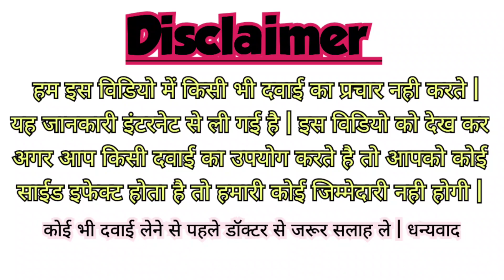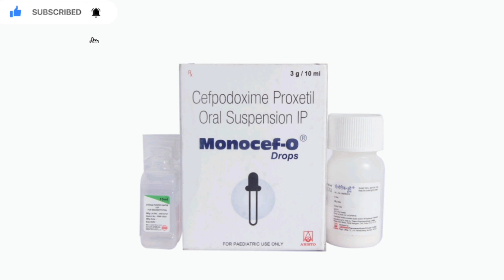Monocef - O Drops फायदे, उपयोग, साईड इफेक्ट, सावधानी, नुकसान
cepodoxime 50mg drops

cefpodoxime 50mg drops

cefpodoxime 50mg dry syrup price

cefpodoxime 100 mg syrup price

cefpodoxime drops uses

cefpodoxime proxetil 50 mg uses

is cefpodoxime a good antibiotic

cefpodoxime 200 mg twice a day

is cefpodoxime an antibiotic

is cefpodoxime a strong antibiotic

cefpodoxime antibiotic class

cefpodoxime drug class

cefpodoxime c diff

does cefpodoxime cause c diff

cefpodoxime 100mg/5ml

cefpodoxime drops dosage

cefpodoxime drops dose

cefpodoxime 50 mg dosage

does cefpodoxime make dogs sleepy

cefpodoxime ear drops

when should i give my dog cefpodoxime

what is cefpodoxime 100 mg used for in dogs

dog cefpodoxime dose

cefpodoxime dosage gonorrhea

cefpodoxime for dogs how many days

ic cefpodoxime 200 mg tablet

ic cefpodoxime 200 mg

ic cefpodoxime

is cefpodoxime safe for dogs

is cefpodoxime

cefpodoxime klebsiella

cefpodoxime liquid

how much cefpodoxime can i give my dog

cefpodoxime mastitis

cefpodoxime names

cefpodoxime overdose for dogs

cefpodoxime overdose

oral cefpodoxime dosage

cefpodoxime qt prolongation

cefpodoxime reddit

is cefpodoxime safe for puppies
 monocef drops

monocef drops uses in hindi

monocef drops uses

monocef drops uses in telugu

monocef-o drops for baby in hindi

monocef o drops uses

monocef o drops 3g 10ml

monocef o drops uses in telugu

monocef o 50 drops

monocef-o drops 25 mg in hindi

monocef drops dosage

monocef drops for baby

monocef-o drops for baby

monocef drops price

monocef o drops price

monocef o 100 syrup side effects

monocef sb 1.5 injection - uses

what is monocef

monocef cv drops

uses of monocef

monocef o cv drops

is monocef an antibiotic

monocef o dry syrup price

monocef eye drops

monocef o 100 uses

monocef o drops hindi

monocef drop in hindi

monocef o drops uses in hindi

monocef o drops 10ml uses in hindi

how to give monocef injection

monocef o drops in hindi

monocef o drops

drop monocef o

drop monocef

mono throat lozenge

monocef o drops 25 mg

what is monocef injection

monocef oral drops

q-drops

quick mono test

why use monocef injection

monocef o 50 drops uses in hindi

dx mono

z pack mono

zithromax for mono

monocef 0 drops

monocef o drops 10ml

monocef sb 1 gram price

monocef o 100 syrup uses

use of monocef 200

uses of monocef o 200

4 monocytes

drop monocef 50

6 monocytes

antibiotic eye drops for 6 month old
cefpodoxime 100 mg tablet for dogs

cefpodoxime proxetil t

cefpodoxime uses in dogs

cefpodoxime vca

cefpodoxime veterinary dosage

what cefpodoxime is used for

what is cefpodoxime 100mg used for

does cefpodoxime expire

cefpodoxime yeast infection

does cefpodoxime cause yeast infection

does cefpodoxime make you sleepy

is cefpodoxime generic

cefpodoxime 100 mg dosage for dogs

cefpodoxime for 3 days

cefpodoxime 3rd generation cephalosporins

cefpodoxime drowsiness

what is cefpodoxime 200 mg used for in dogs